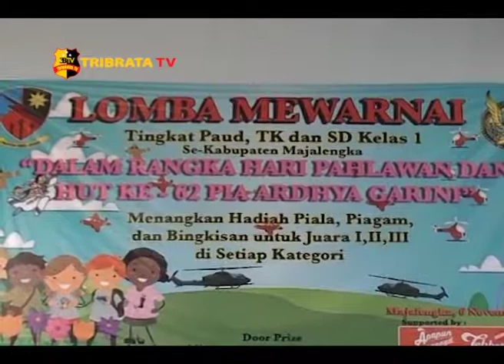LOMBA MEWARNAI ANAK SAMBUT HARI PAHLAWAN